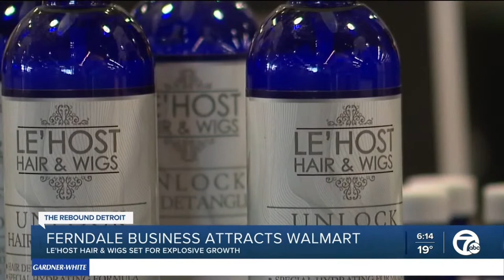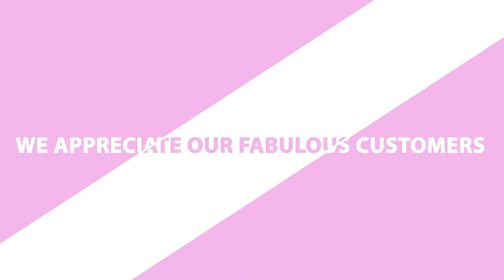The Big Wigz Show - Ponytails and Accessories Pt 2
Thursday 08.14.21

See the best and most fabulous wigs on the market!

VISIT LEHOSTHAIR FOR HAIR, WIGS, AND PRODUCTS